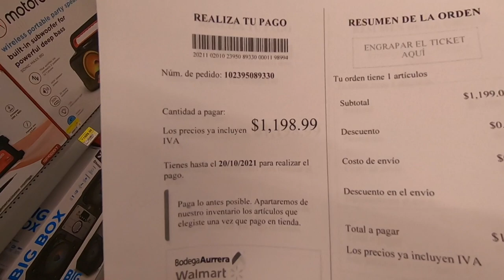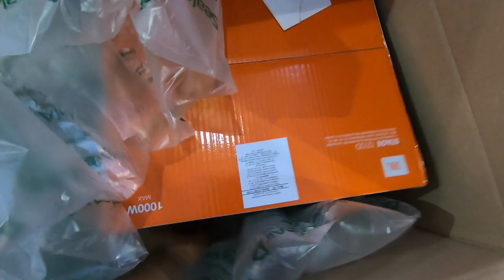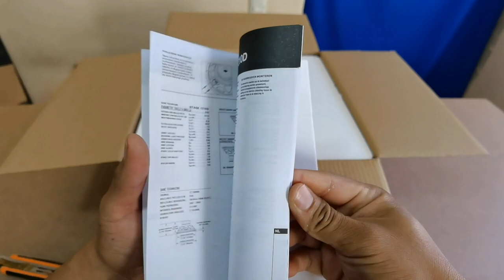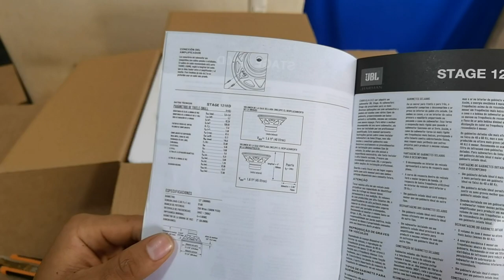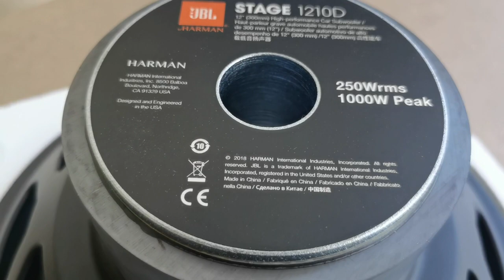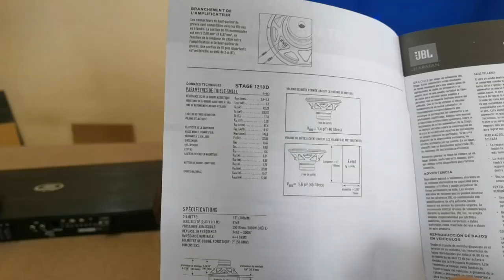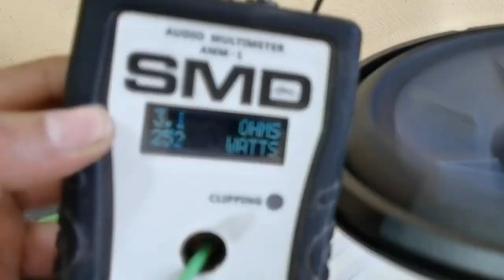Poniendo a Prueba Subwoofer Barato de JBL - Stage 1210 | EBAC